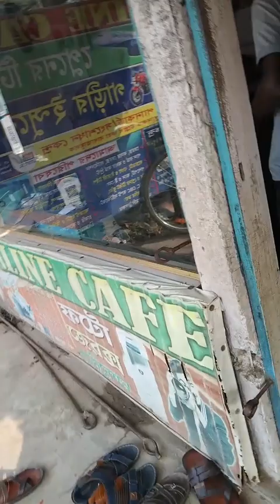beriye porlam ghurte jothay boloto jabo 🥰blogger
ghurte beriye porlam kothay jabo keu janina ❤️